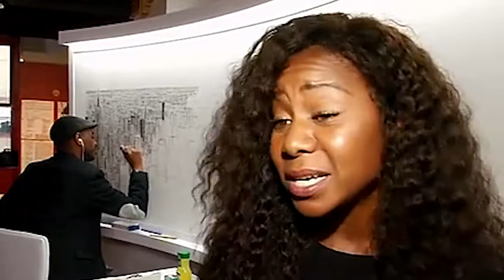Художник с аутизмом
Художник с аутизмом смог нарисовать Нью-Йорк по памяти. Стивен Уилтшир известен среди нью-йоркских художников не только тем, что может нарисовать любой из небоскребов “большого яблока”, но и благодаря своей феноменальной памяти.